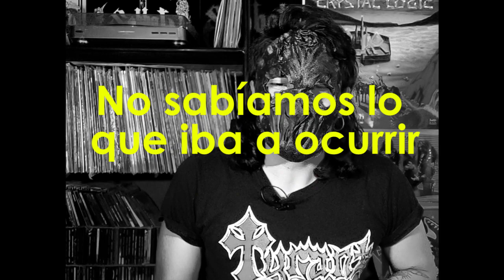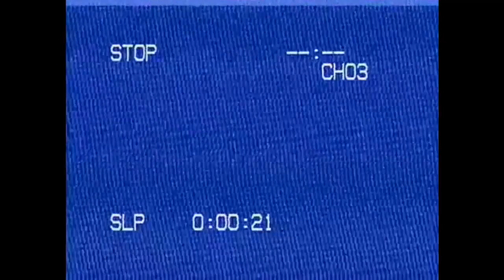HMT 23: Attacker - Bestias del Power Metal Americano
Quedamos. Pero no importa, aún así vale la pena hablar de una de las pocas bandas que logró resurgir en un momento en el que el Heavy Metal se quedaba en el olvido.

Espero lo disfruten y... Stay Heavy!